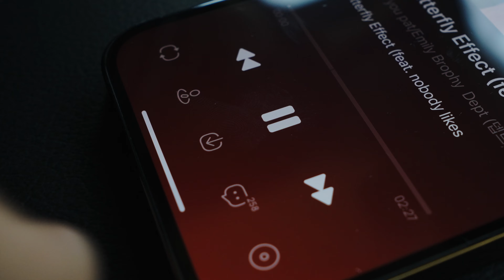NOVSIGHT Roof Top Tent Zebra Hard Shell RTT - Photographer's Weekend: Adventure With You 2024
NOVSIGHT Roof Top Tent Zebra Hard Shell RTT

Join us for an exclusive look into the adventurous weekend of a NOVSIGHT photographer as he captures the essence of the great outdoors with the Zebra Hard Shell Rooftop Tent.
Embark on a journey with our photographer as he explores the serenity and beauty of nature, all while utilizing the innovative Zebra Hard Shell Rooftop Tent from NOVSIGHT. This isn't just a weekend getaway; it's an immersive experience into the heart of the wilderness.
Watch the seamless setup of the Zebra Hard Shell Rooftop Tent, showcasing its ease of use and robust design.
Whether you're a photography enthusiast or an outdoor adventure seeker, this video offers a unique perspective on combining the art of photography with the thrill of exploration.
Don't wait to transform your vehicle into a mobile base camp.